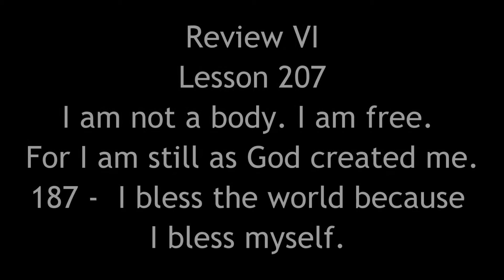ACIM Workbook Keys - Lesson 207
Review VI

1 idea a day, practice as often as possible.
Morning and evening at least 15 minutes.
Hourly remembrances throughout the day.
Use the idea as often as you can between these practices.

The review has a central theme of which we start and end each lesson.

I am not a body. I am free.
For I am still as God created me.

Permit no idle thought to go unchallenged.
If you notice, deny its hold and return your mind.
Say:
This thought I do not want. I choose instead ____
Then repeat the idea for the day.

Offer your practice to the Holy Spirit.

LESSON 207.

I am not a body. I am free. For I am still as God created me.

W-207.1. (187) I bless the world because I bless myself.

2 God's blessing shines upon me from within my heart, where He abides. 3 I need but turn to Him, and every sorrow melts away, as I accept His boundless Love for me.

4 I am not a body. 5 I am free.
6 For I am still as God created me.